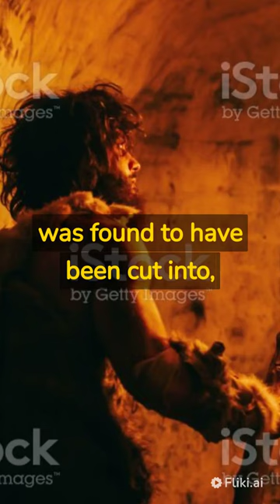Ancient Surgery Unearth in Turkey: Evidence of Stone Age Procedure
Description: Archeologists have discovered evidence of an incredible medical feat: ancient surgery from the 11th-6th centuries BC. Dated back to the Stone Age, this remarkable discovery sheds light on the medical knowledge of ancient civilizations. In this video, I’ll discuss the findings of this incredible archeological discovery and the implications that this evidence could hold in uncovering the medical practices of the past.